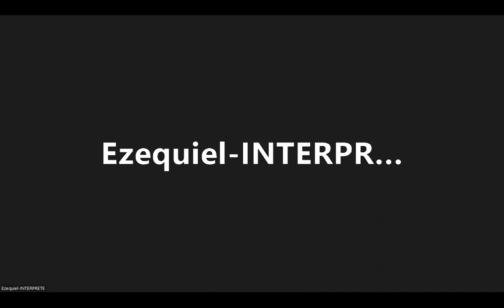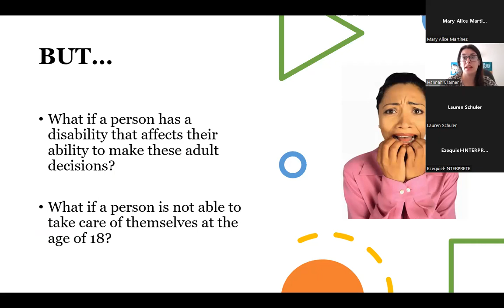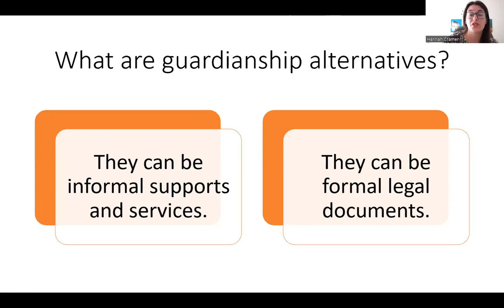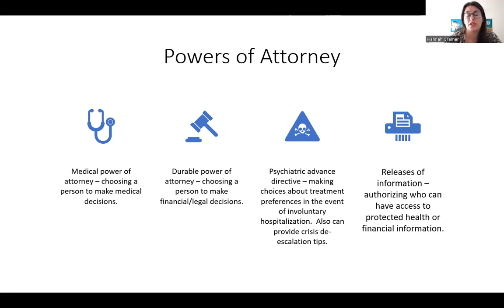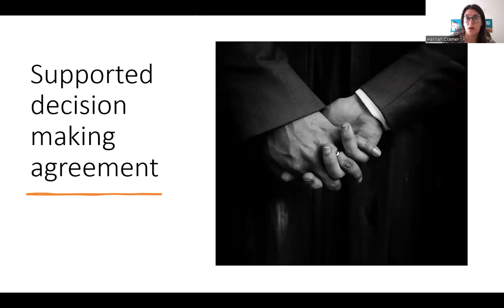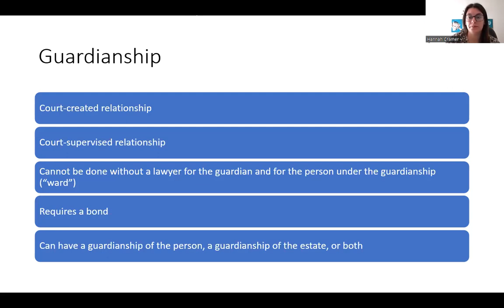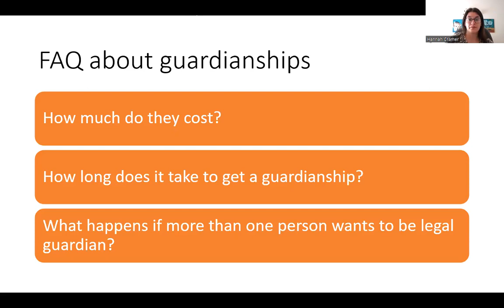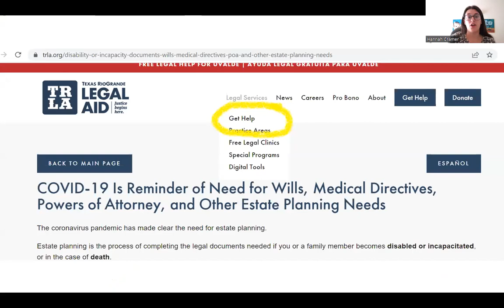Planificación Para el Futuro- Alternativas a la Tutela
Esta sesión incluye una presentación de Hannah Cramer con Texas Rio Grande Legal Aid y se centrará en las alternativas a la tutela para personas con I/DD.